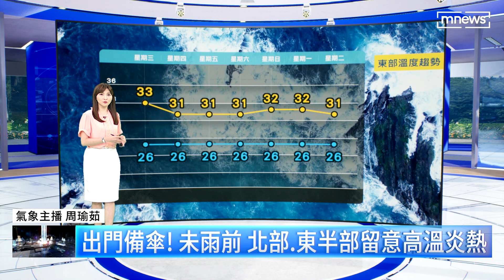【8/16週三天氣】今日起全台天氣不穩定 降雨範圍擴大！注意雷擊、強風｜鏡新聞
今天（8/16）開始變天，不只午後或清晨，全天斷斷續續都有降雨機會。雲層密布，易出現密集閃電。